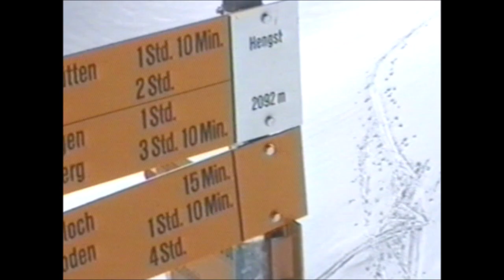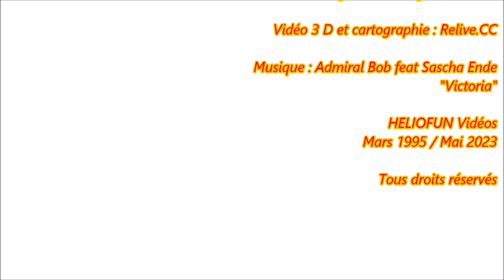Hengst Schrattenfluh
Classique randonnée à skis du Hengst (massif de Schrattenfluh) dans l'Emmental, non loin du Brienzer Rothorn. L'itinéraire démarre au parking d'Hirsegg (SÖRENBERG) en passant par Alp Schlund. Grosse affluence dominicale comme à l'accoutumée.